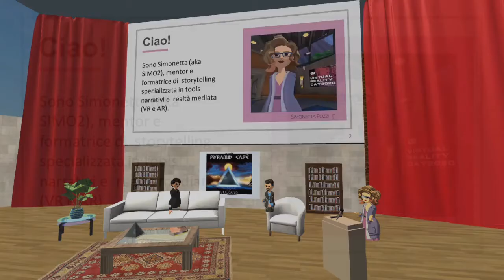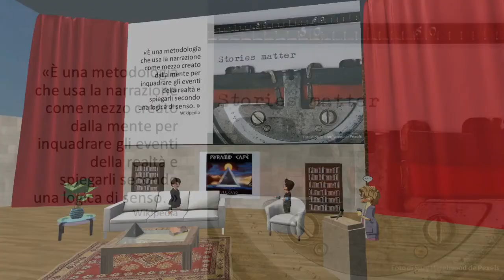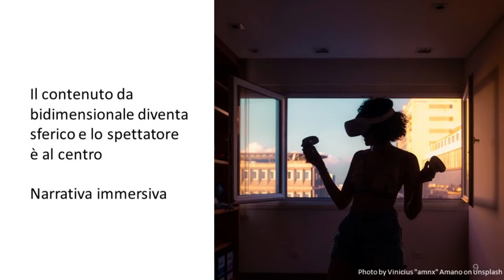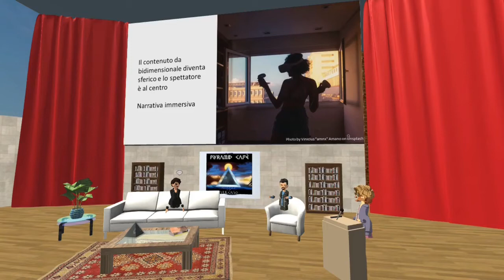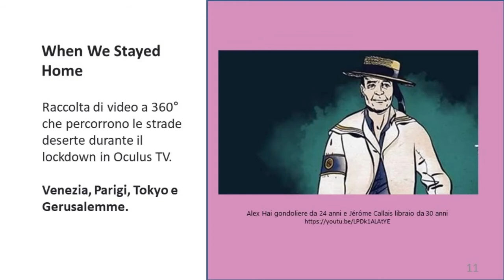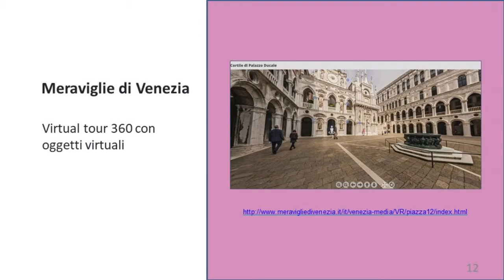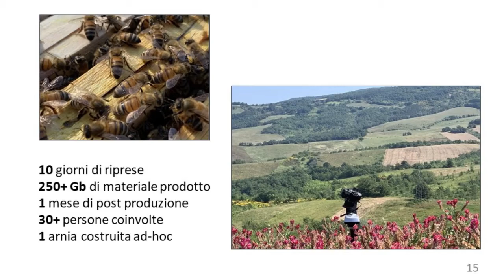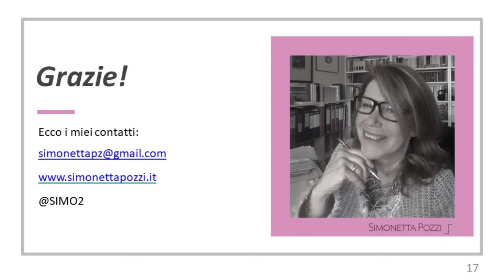MAGICFLUTE SHOW con Simonetta Pozzi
Con Simonetta Pozzi
Digital project - Content Creation
Corporate Storytelling
Consigliera AIF Piemonte e Valle d'Aosta
Giovedi 01/04/2021  h.21:30
AltspaceVR
Storytelling e Realtà Virtuale

‘The objectives of storytelling and VR are similar: to immerse you in the narrative of the storyteller.’
Ci dice Jeremy Dalton, Head of XR a PwC
Che cos’è lo storytelling e perché unire narrazione e realtà virtuale?
La narrazione fa parte del nostro DNA. Siamo immersi nelle storie. Ma tutto è storytelling?
Non esattamente, se non si segue la grammatica narrativa. Capiremo insieme come utilizzare al meglio la narrazione e come trasformarla in un viaggio immersivo e coinvolgente da un punto di vista non tecnico, ma marketing e narrativo.
Qualche esempio di applicazione dai video 360 gradi al VR e un caso di video VR dietro le quinte.

Simonetta Pozzi (SIMO2)

Simonetta Pozzi ama definirsi una storyteller un po’ geek, perché associa la passione della narrazione più classica alla tecnologia. Formatrice e consulente, ha portato i cardboard fin dal 2015 nei suoi corsi di storytelling per far vivere ai partecipanti i primi esperimenti di VR Journalism del NY Times. Parla di piattaforme digitali per la narrazione e di esperienze e lavori in VR nel suo sito ‘Percorsi’